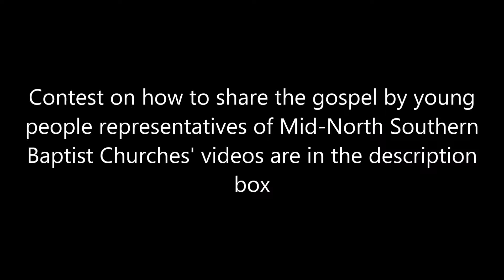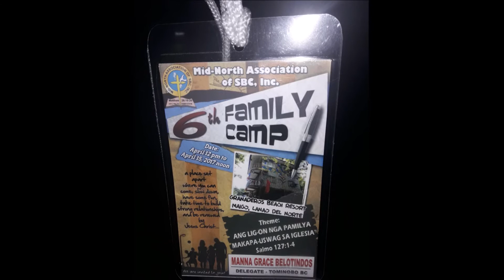ACTIVITY VLOG 5: Family Camp Day 3-4 (bisaya) | iammanna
Me with my parents and other members of our church attended the Mid-North Association of Southern Baptist Churches 6th Family Camp.
Take a look of what happened during last 2 days of the camp.

For the drama presentations, sad to say I accidentally deleted all of them :( :( :(

Please support me in my video blogging journey.

Sorry, I only use cellphone (Samsung J7 2016)
Video Editor: Windows Movie Maker
Picture Editor: Photoshop CS6